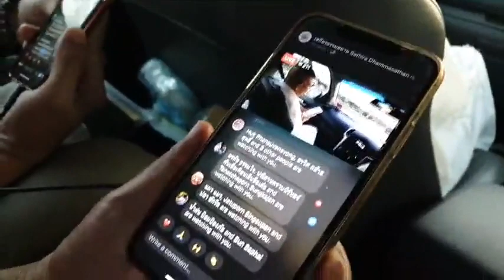เจอนั่น เจอนี่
‘เจอนั่น เจอนี่’ วันที่​ 10 มกราคม​ 2564